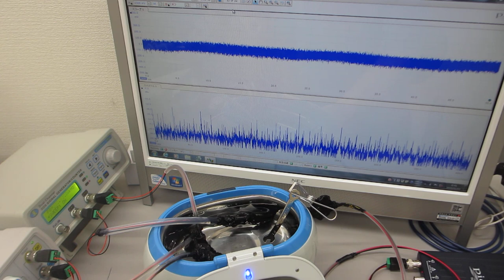超音波洗浄器を利用したメガヘルツの超音波制御実験（超音波システム研究所）